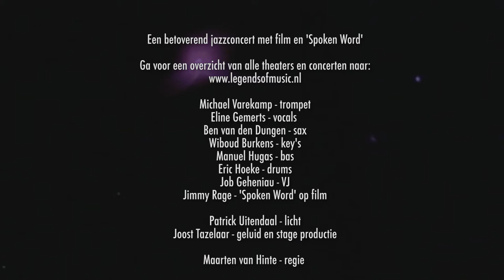MILES! - Trailer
MILES !
The First production of Legendsofmusic is a programm about Miles.
Miles Davis was a musical genius. His music was boundaryless and he was the father of many new styles in jazz music. The flamboyant trumpeter combined jazz music with elements of the roaring age he lived in. He gave jazz music numerous new possibilities.
Line up

Michael Varekamp – trumpet
Eline Gemerts – vocal/spoken word
Ben van den Dungen – sax
Wiboud Burkens – key’s
Manuel Hugas/Harry Emmery – bass
Eric Hoeke – drums
Job Geheniau – VJ
Jimmy Rage – spoken word on film
Maarten van Hinte – director